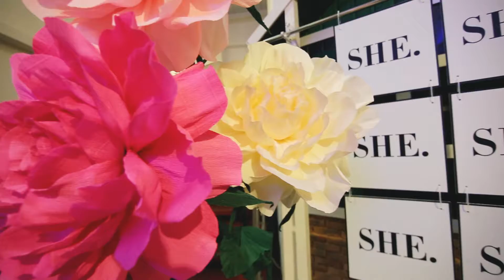SHE. Talks | Women, IT, Agile – myths and reality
We have invited three charming IT representatives, who shared the secrets of their successful careers, how they find balance between a career and personal life, whether they have time for themselves and what’s the use of Agile here.
Our speakers:
1. Olesia Prots (Olesia PL), Scrum Master at Symphony Solutions, mother of three children.
The topic of Olesia’s presentation is “Professional vs Amateur in Agile world. Is there a difference?”
2. Kseniya Kobryn, Chief Agile Officer at Symphony Solutions, the founder of learning platform Agile Space, mother of two children.
Kseniya will talk about “The art of balance”.
3. Christine Slobodian, Scrum Master at Symphony Solutions, mother of two children.
Christine will elaborate on the topic “Confessions of Scrum-Mama”